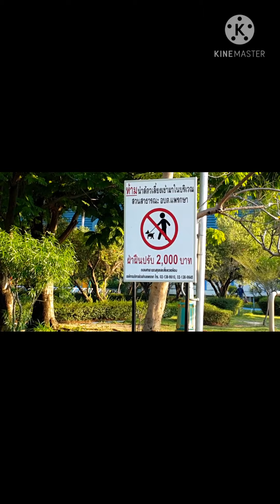สวนสาธารณะเทศบาลแพรกษา